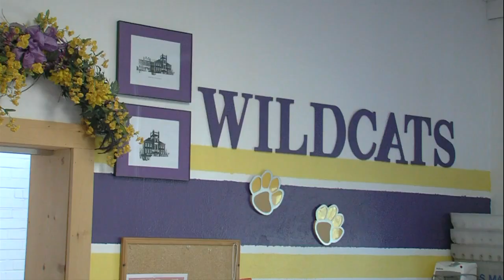Carrier Mills School District Deals with Substitute Shortage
The Illinois State Board reports there are over 3,500 teaching positions unfilled in the state.